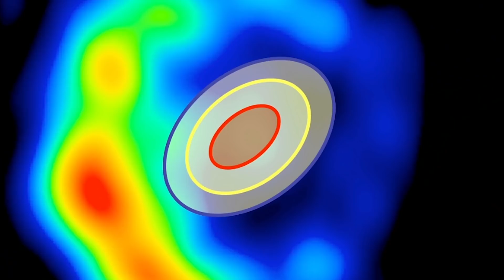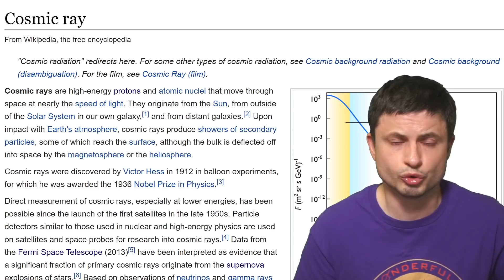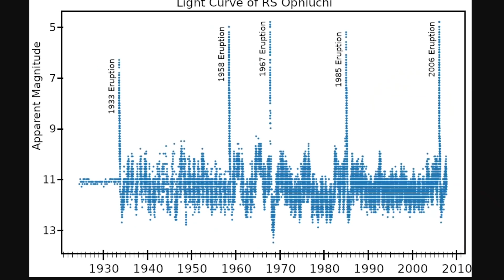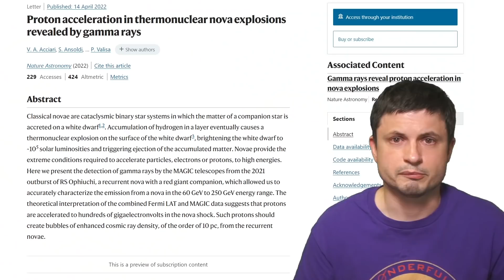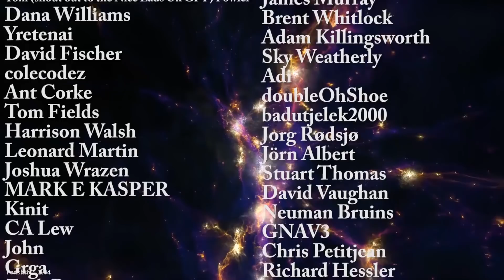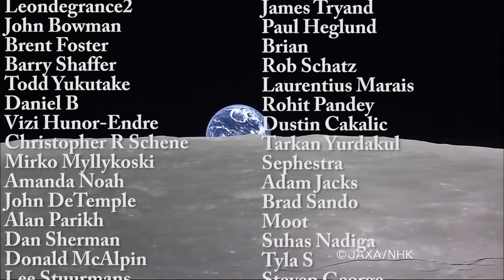Nova That Exploded Recently Produced Never Before Seen Emissions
Hello and welcome! My name is Anton and in this video, we will talk about the iconic nova Rs Oph that exploded in 2021 and produced surprising results

Roger Romani (Stanford University) (Lead), Lucas Guillemot (CENBG), Francis Reddy (SPSYS)